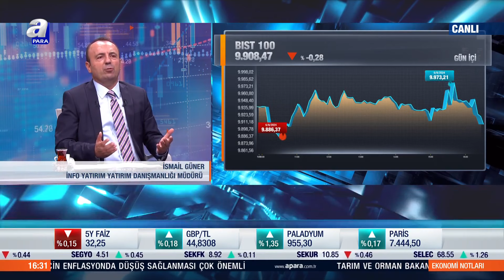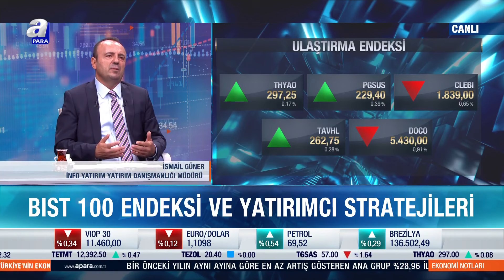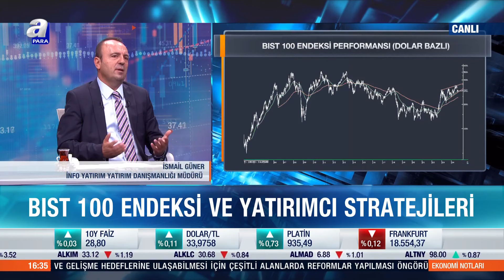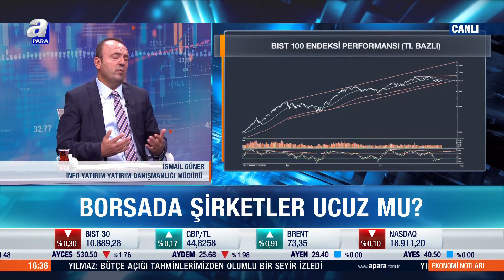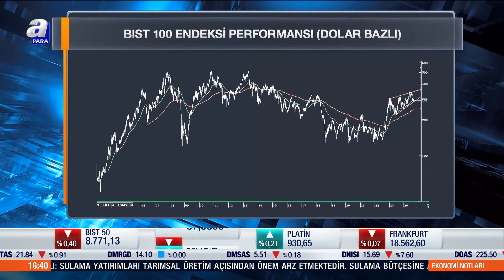Borsada Şirketler Ucuz Mu? BIST 100 Endeksi Ve Yatırımcı Stratejilerini İsmail Güner Açıkladı!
Borsada Şirketler Ucuz Mu? BIST 100 Endeksi Ve Yatırımcı Stratejilerini İsmail Güner Açıkladı! | A Para